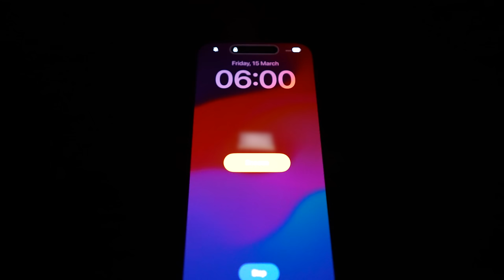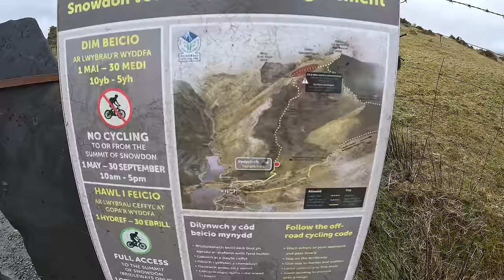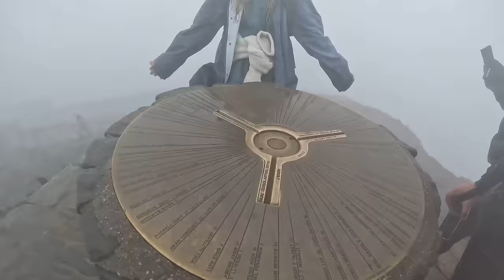They Took Our Money!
As you know we had an absolute nightmare with our old house and ended up moving out because our health was suffering. We decided to take a little trip away in our van but got a rather annoying notification from our old estate agents whilst we were there.